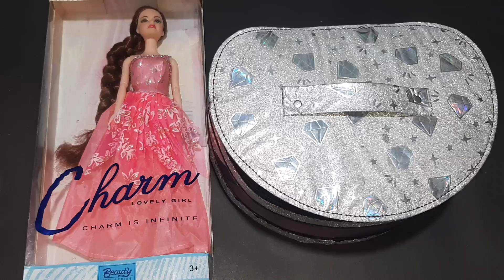3 minutes Satisfying with unboxing hello kitty barbie doll set | hello kitty ASMR | miniature toy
3 minutes Satisfying with unboxing hello kitty barbie doll set | hello kitty ASMR | miniature toy

kitchen set
Hello Kitty Miniature Toy
Mine kitchen

ASMR video
satisfying
Satisfying ASMR
satisfying video

disney princess
disney
princess
disney princesses
cartoon
disney channel
princess cartoon
kids cartoons
princess cartoons
home of princess cartoon
princess disney
disney princess food
barbie
barbie cartoon
barbie dolls
barbie youtube
barbie toys
barbie episodes
barbie mattel
official barbie
barbi
barbie channel
barbie video
barbie roberts
barbie youtuber
disney princess
disney
barbie fashion
barbie doll
barbie movie
barbie videos
barbie girl
disney cartoon movie is hindi
barbie family
barbie dolls cartoon
barbie adventures
dolls
woa dolls
paper dolls
bella poarch dolls
dolls kill
barbie dolls
dolls village
dolls ep
cuz baby dolls kill
play dolls
dolls song
cause baby dolls kill
m3gan dolls
dolls lyrics
dolls español
doll
barbie
doll
dolls
barbie doll
paper doll
doll paper
paper dolls
woa dolls
barbie story & crafts
barbie dolls
barbie house
barbie doll diy
barbie family
barbie transformation
barbie morning routine
doll play
barbie doll house diy
barbie baby
barbie video
barbie story
cartoon
barbie baby
barbie house
barbie kitchen
barbie toys unboxing
night routine
barbi
disney cartoon
barbie songs lyrics
modern video
pink makeup Kit
pink barbie doll